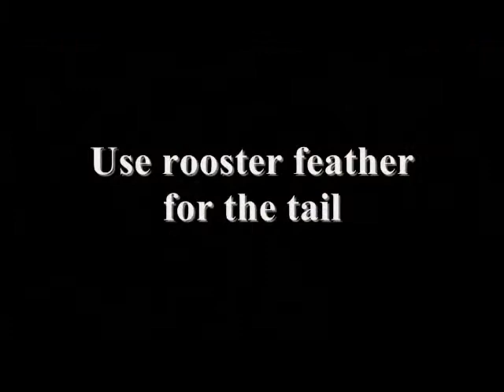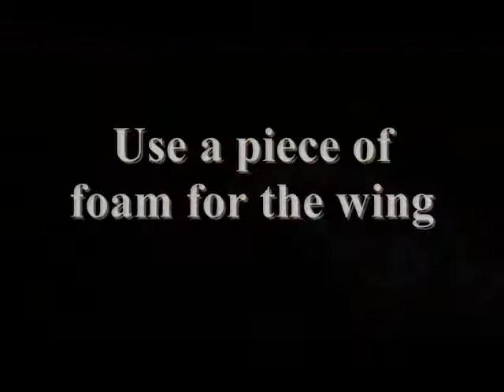How to tie a Foam Wing PMD ~ Dry Fly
This is one PMD Dry Fly you have got to see! The white post on this foam body, foam wing mayfly pattern is very easy to see because it floats and it is bright white. I have learned to use foam wing flies like this over many years of fishing with customers from the boat. If you can't see your dry fly, how can you set the hook when a trout eats it?! The mayfly hatch, especially the Pale Morning Dun Hatch in the Colorado Rockies is spectacular. If you would like to cast easy to see dry flies at hungry trout, go and book a float.